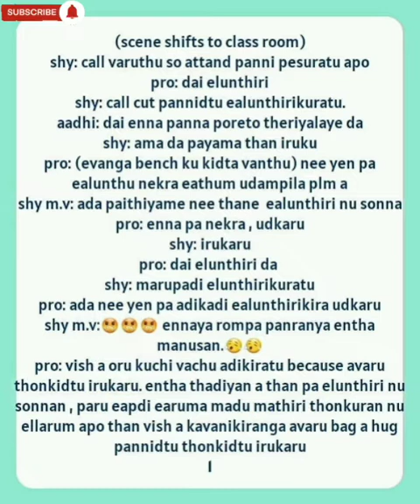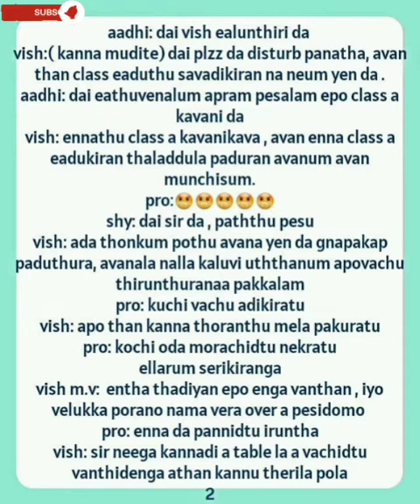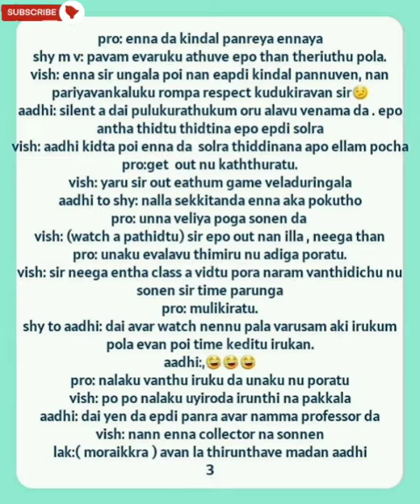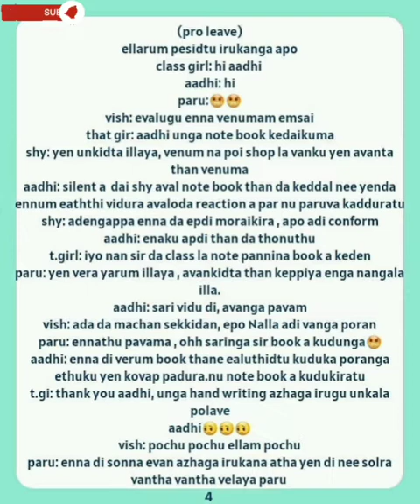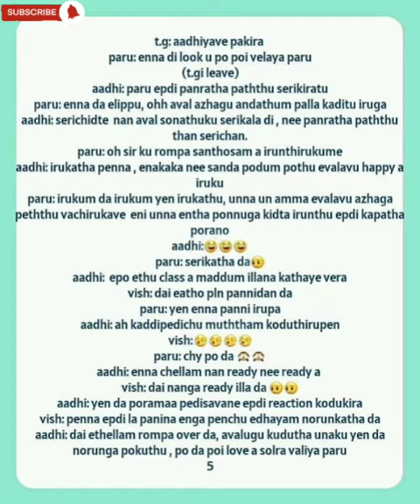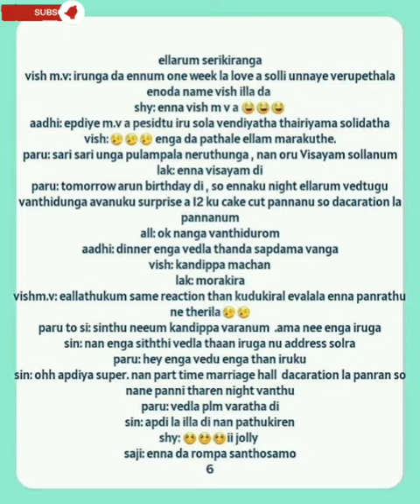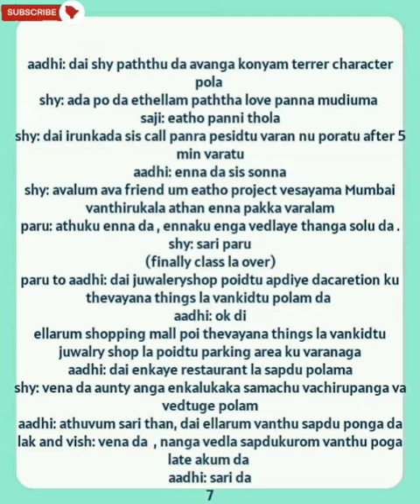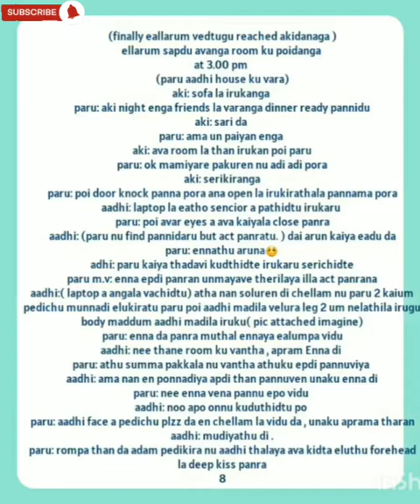Kaaviya Kadhal|| Episode 50 (Part 1) || AP Tale Time || Shades of AP Kadhal